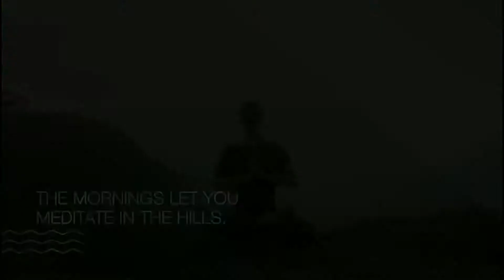Godrej Hillside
For more details call on